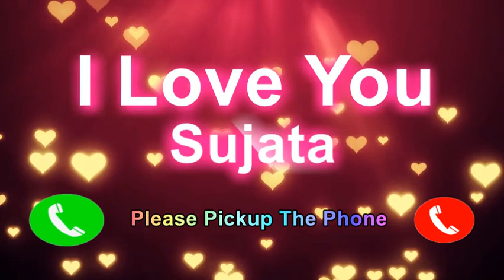I Love You Sujata Please Pickup The Phone,Sujata Name Ringtone,Sujata I Miss You,